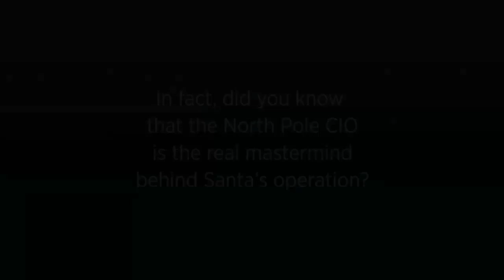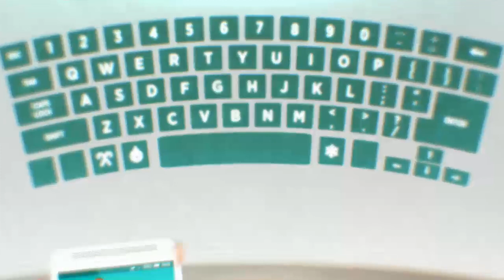Santa's North Pole Operation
Santa gets all the credit. But did you know that the real mastermind behind Santa's North Pole operation is his CIO? Watch this video to find out how IT operations are transforming the North Pole. to learn more about how Hewlett Packard Enterprise is transforming operations like Santa's.